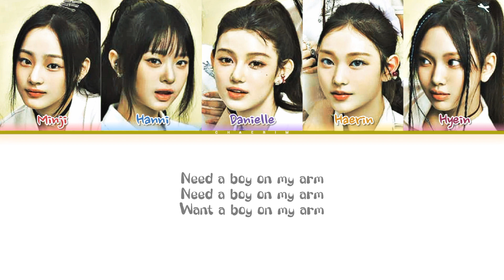NewJeans 뉴진스 — ETA (Color Coded Lyrics/가사)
¤ 아티스트 artist: newjeans
¤ 앨범 album: 【ep】 get up
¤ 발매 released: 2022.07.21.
¤ 작곡 composer: 250,Ylva Dimberg
¤ 작사 lyrics: 임성빈,Gigi,Ylva Dimberg
¤ 편곡 arranger: 250

minji hanni danielle haerin hyein

🔖 CREDITS
Korean: genie.co.kr
Eng: HYBE LABELS
Info: genie.co.kr